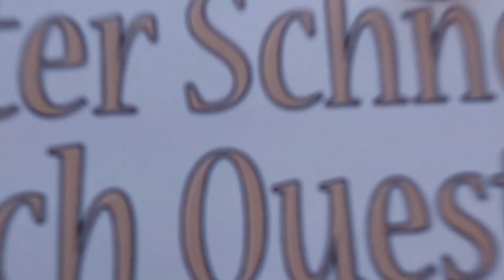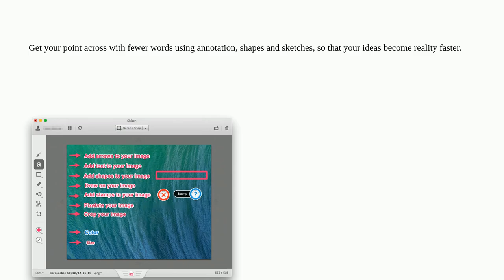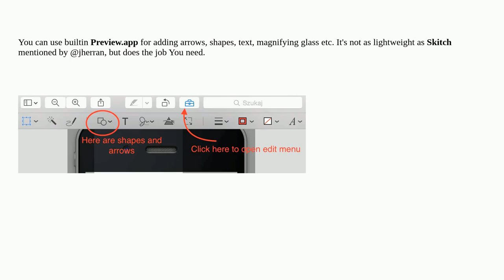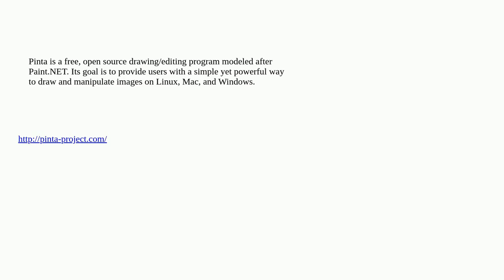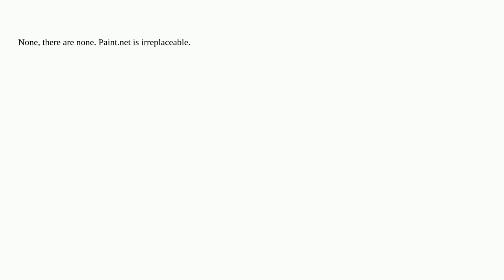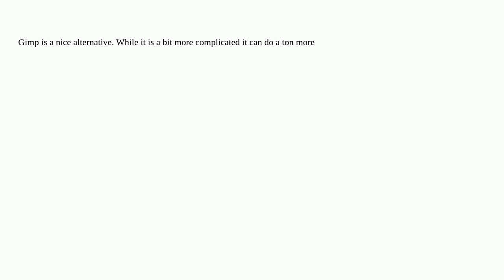Apple: Paint.NET alternative for Mac OS X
Paint.NET alternative for Mac OS X

A special thanks goes out to the community

  macos software-recommendation